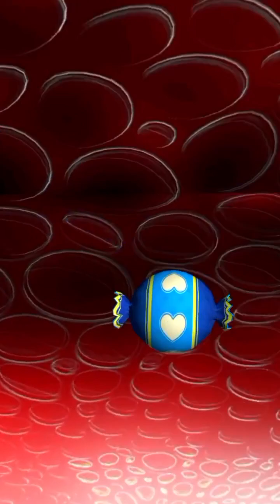Going balls‏ Inspiring Race Gameplay Level 4561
Think you've seen it all in Going Balls? Think again! This Android and iOS walkthrough will reveal hidden secrets and surprises you never knew existed. Keywords: Going Balls, mobile game, rolling ball, obstacle course, beginner's guide, gameplay, tips and tricks, unlock new balls, race friends, highscore